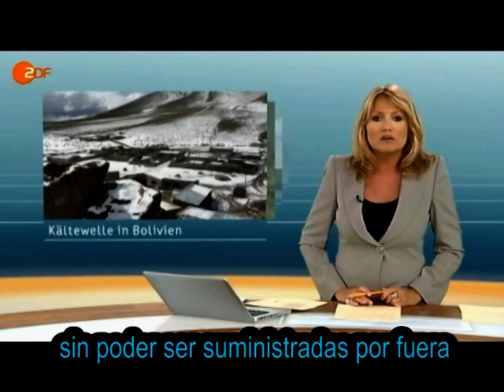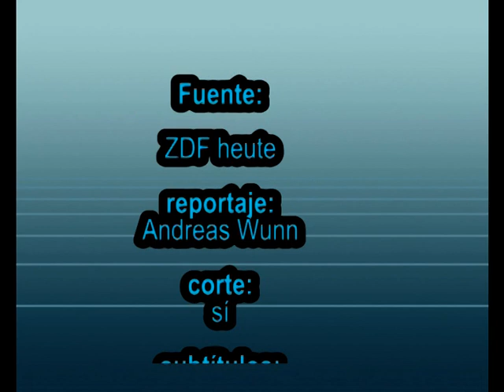Desastre climático en Bolivia - noticiero alemán 13/7/2011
Una fuerte ola de frío poco común ha afectado a Bolivia dejando unas 7 000 personas incomunicadas a causa de una tormenta de nieve. Debido a la situación sumamente tensa, la falta de helicópteros de mayor capacidad y de quitanieves, Bolivia pide la ayuda de sus países vecinos para poder enfrentar este desastre.